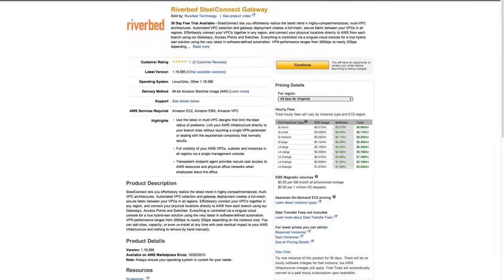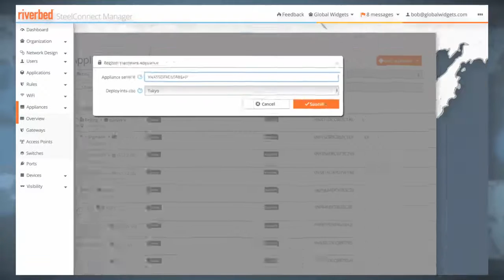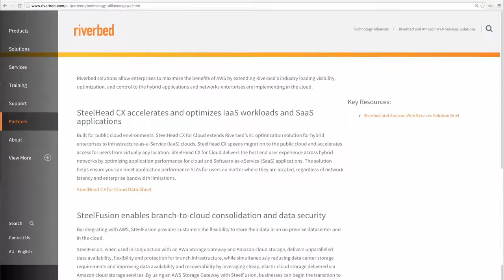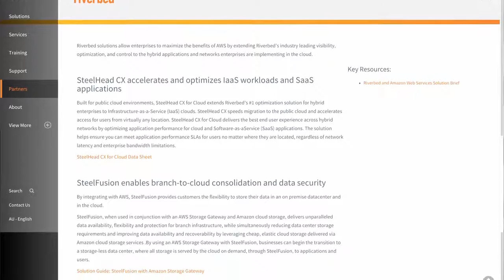SimplePay Uses AWS Marketplace and RiverBed to Go Global in Three Months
SimplePay used Riverbed SteelConnect Gateway to go global in three months, building a globally-replicated redundant network, required for the financial industry — yet they can scale up and down as needed. Simple Pay, based in Sydney Australia, lets businesses and consumers securely send and receive payments online or through their mobile phone. Using Riverbed SteelConnect in AWS Marketplace, SimplePay has deployed several gateways in AWS Virtual Private Cloud (VPC) to handle thousands of transactions per second — with heavy database use that must replicate and synchronize throughout the world.